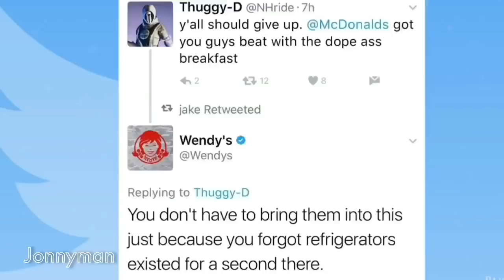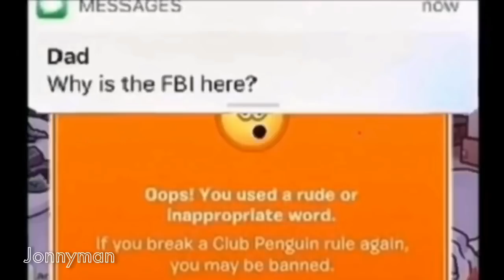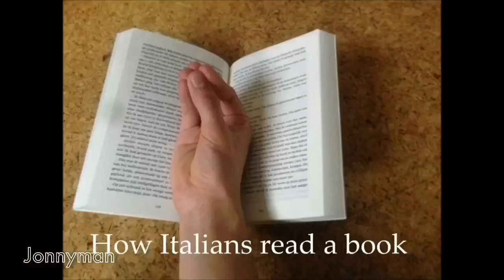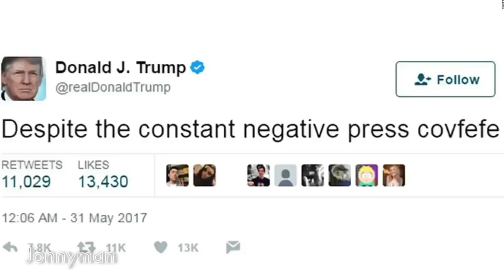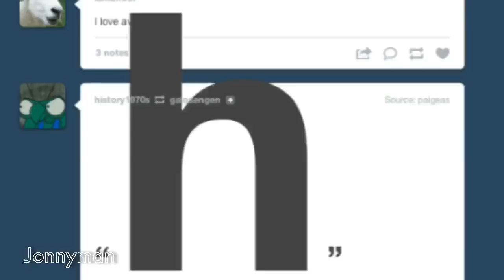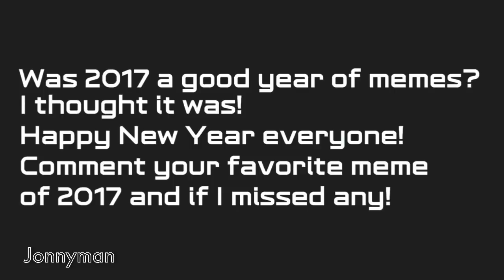Meme Rewind 2017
Made by me Bepis, but has jonnyman watermark cause that’s what this channel used to be called
we take a look back at the memes of 2017, meme rewind, meme rewind 2017
Hopefully yall like it:)